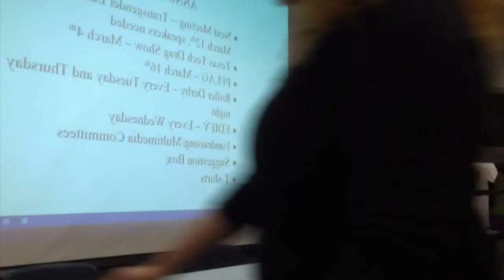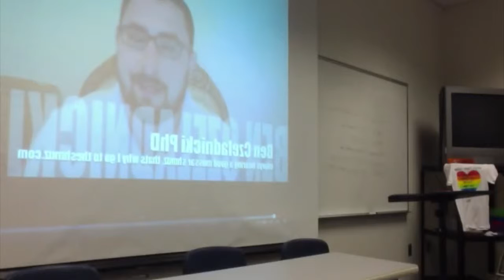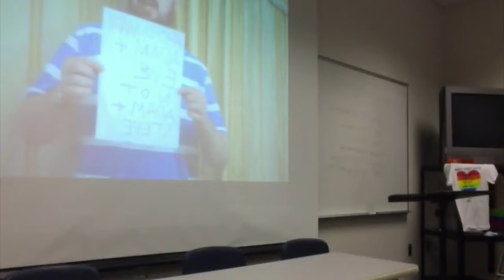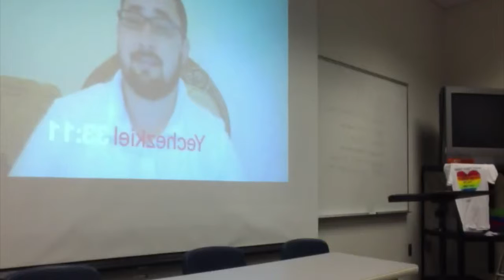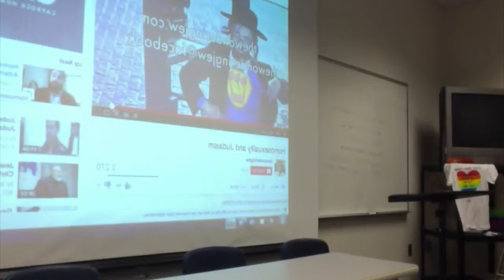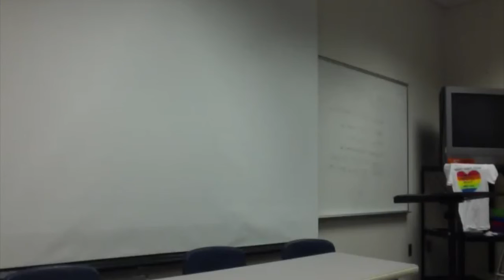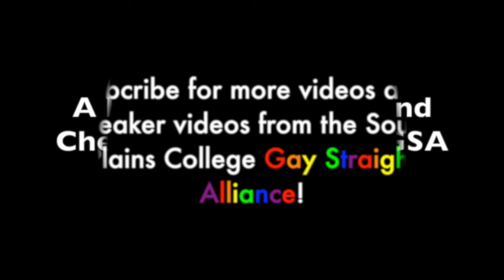SPC GSA Religion Topic: Judaism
SPC GSA Meeting Topic: Religion

Specific Speaker Topic: Judaism and its Intersection in the LGBT community.

Speaker: Zak Carlton (Feat. Chelsie Carlton)